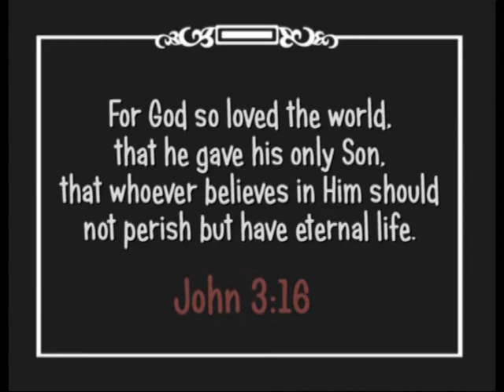Grusty - Me I'm no Baboon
Grusty the Garbage-monster sings " Me I'm no Baboon " on the tune of  " Fly me to the moon " by Frank Sinatra - This Song was created for the Annual Gospel "skouspel " Fundraiser - 15th March 2013 at Manna Christian Fellowship, White River, Mpumalanga